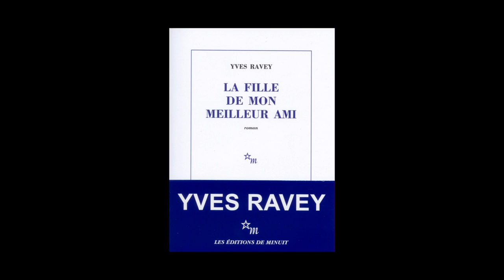Yves Ravey - La Fille de mon meilleur ami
Yves Ravey vous présente "La Fille de mon meilleur ami" aux éditions de Minuit.